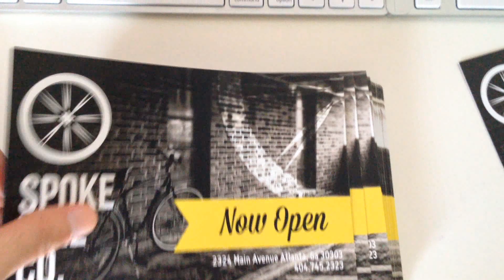Cheap Full Color Flyer Printing Services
5 x 7 Cheap Flyer Printing, Full Color Flyer Printing
Online Printing Services for Atlanta, Miami, New York City, Chicago, Los Angeles...
Online Printing Services for Churches & Religious Organizations.